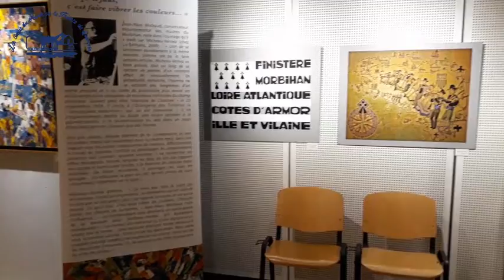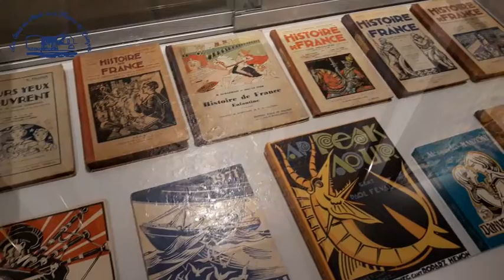Robert Micheau-Vernez, l'art de la couleur - Douarnenez été 2022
Une exposition sur l'artiste Robert Micheau-Vernez (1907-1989) se tient à la salle des fêtes de Douarnenez, jusqu'au 13 août 2022.

Son œuvre peinte est le fil conducteur de l'exposition. Une large place est également faite aux autres disciplines abordées par l'artiste (l'Art Sacré et Religieux, la sculpture, la faïence, l'illustration, le dessin et l'affiche).